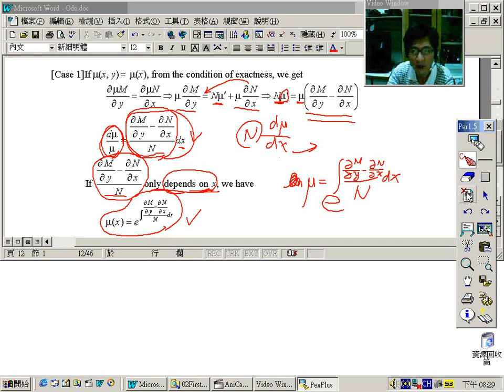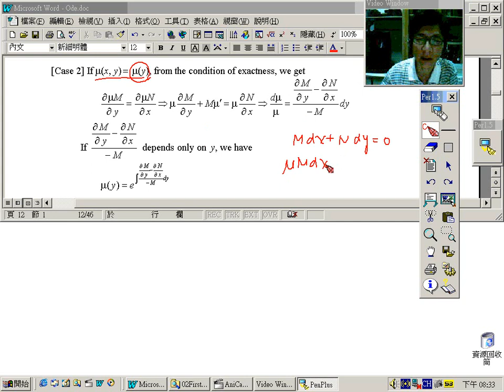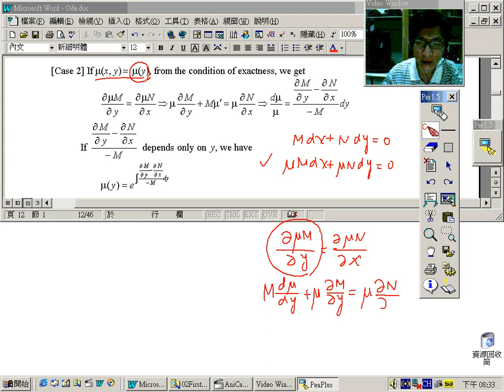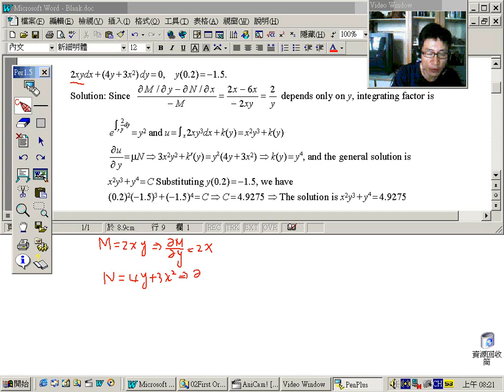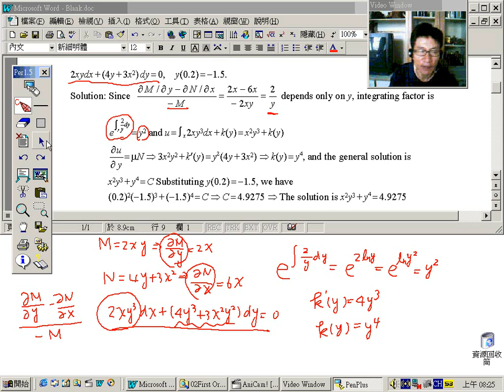《STUT OCW》工程數學(一) 027Integrating Factor1